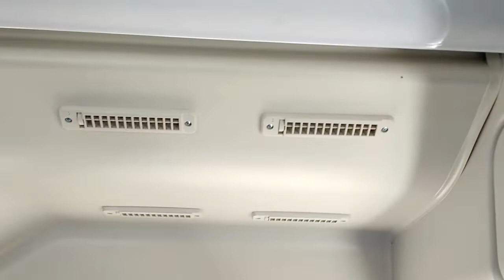[Recuerdos - 2017] BYD K9FE - Primeras unidades en Transantiago - Segunda Parte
Este es un segundo video mostrando a los primeros buses eléctricos a baterías que circulan en servicio comercial del país.
Grabado en diciembre de 2017, en sus primeras semanas en servicio en la línea 516. Andando en dirección a Las Parcelas. En ese entonces todavía no existía la librea de Red Metropolitana de Movilidad.

Datos:

Chasis: BYD K9FE
Motor: BYD, un motor por cada rueda trasera con reductor de cubo, 2 x 90 kW
Fuente de Energía: Baterías LiFePO4
Carrocería: BYD, especificación Transantiago
Año: 2017
Dueña: Buses Metropolitana S.A.